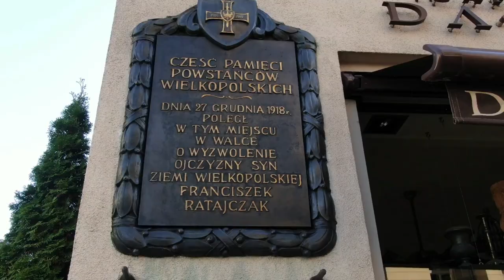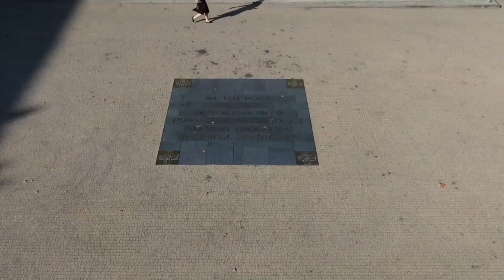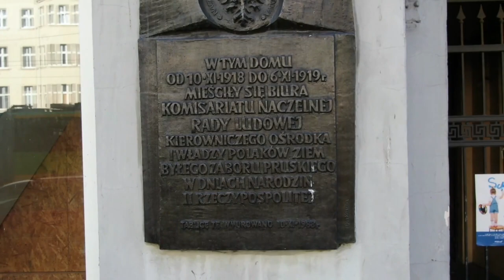Powstanie Wielkopolskie | Mavic 2 Zoom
Film nakręcony na szkolny projekt historyczny.
Materiał przedstawia miejsca, które odegrały ważną rolę w powstaniu wielkopolskim między innymi: Hotel Bazar, Hotel Royal czy hala sterowcowa.